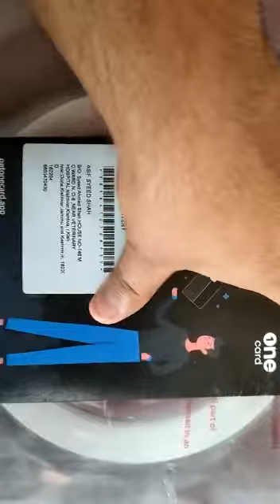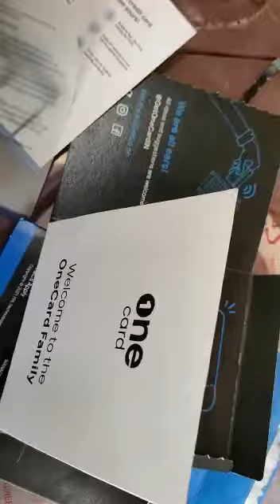One Card Metal unboxing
Unboxing Metal Card from Onecard. best card online available its an amazing card with great benefits. Metal card requires FD of Rs50,000 or above. So of you really need one then go for it